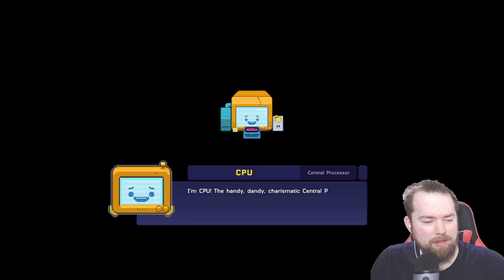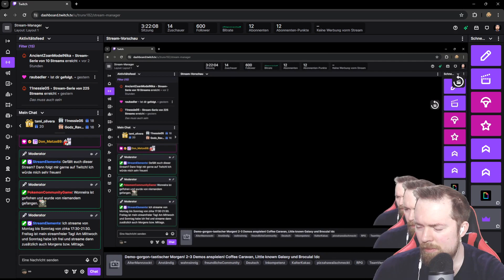Little-Known Galaxy - 1: Stardew Valley trifft auf Star Trek! Es ist super!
Die meisten meiner Videos streame ich vorher live bei Twitch.

Bitte lasst ein Like da, wenn euch das Video gefällt und abonniert mein Kanal für mehr Content von mir oder macht das alles aus Mitleid, damit ich irgendwann nicht mehr rausgehen muss zum arbeiten! ^_^

Viel Spass mit dem Video!